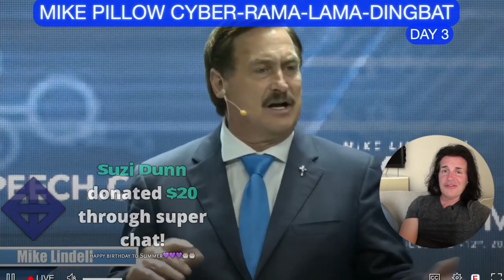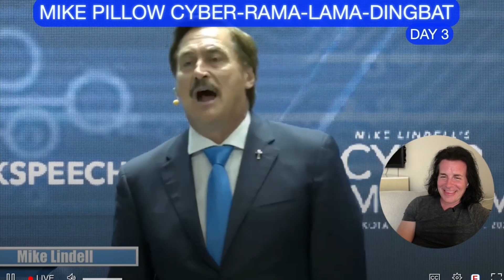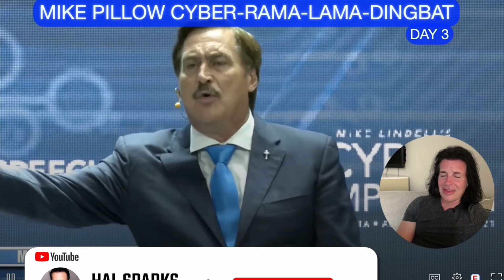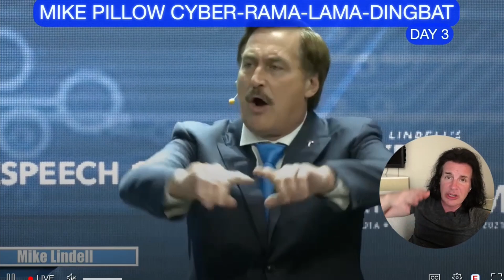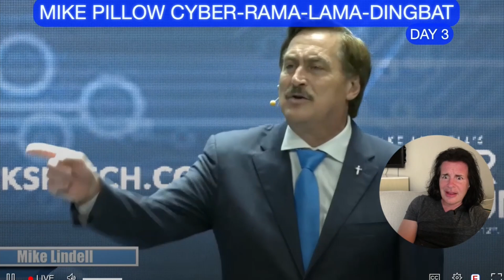Mike Lindell rants ~ Et tu Fox News?